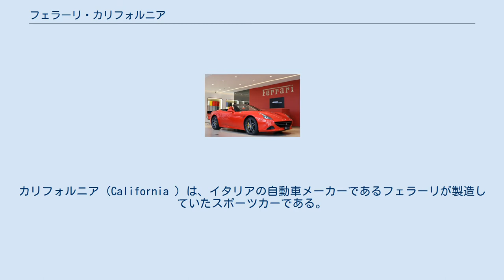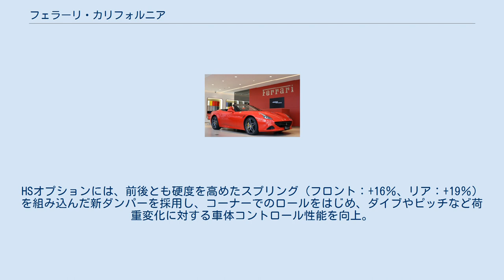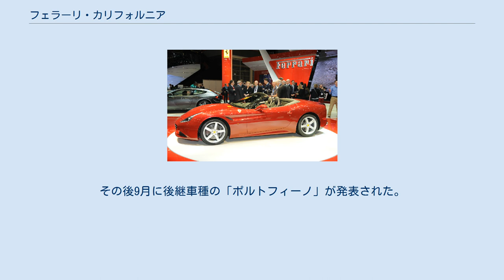フェラーリ・カリフォルニア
カリフォルニア（California ）は、イタリアの自動車メーカーであるフェラーリが製造していたスポーツカーである。
 フェラーリ初のクーペカブリオレの2+2モデルとして、2008年のモンディアル・ド・ロトモビル（パリ・モーターショー）で発表され、2009年から発売された。
車名の「カリフォルニア」とは、1950年代に生産されていた同社の「250GT カリフォルニア・スパイダー」から来ている。
 日常的な乗りやすさや快適性、2+2がもたらす実用性の高さから、カリフォルニアはフェラーリにとって新規顧客の開拓に重点が置かれており、実際に購入者の約70%が初めてフェラーリを購入したオーナーであると発表されている。
なお実際に、フェラーリの会長であったルカ・ディ・モンテゼモーロや、「テーラーメイド・プログラム」の発案者のラポ・エルカーンが愛車として通勤などに使用していた。
 シャシー・ボディはアルミ製で、クーペ・カブリオレシステムはウェバスト製のカブリオレ・ユニットを採用している。
2011年にオプションとして導入されたアイドリングストップ機能をはじめとした、燃費をはじめとするエネルギー効率向上を目的とした機能「HELE」は日本国内では標準装備となる。
 ミッションは、7速DCTを採用しており、ギアチェンジの際に発生するロスを軽減している。
ステアリングホイールの右下にあるシフトモードを切り替える「マネッティーノ」のスイッチはF430には5種類あるが、カリフォルニアには「スノー」と「レース」は必要ないと判断され3種類となった。
ブレンボ製のカーボンセラミックブレーキ、サスペンションはマルチリンクを採用している。
 デザインは内外装ともにピニンファリーナが担当しており、自動車雑誌「NAVI」に掲載された奥山清行の連載によると、奥山がピニンファリーナ在籍時に手がけたが、ヘッドライトのデザインは奥山によるものではない。
 内装については、フェラーリ初となるトランクスルー方式を採用しており、実用性も兼ね備えた仕様となった。
また後席は、リアシートがない2名乗車仕様も選べる。
その場合、中央の盛り上がりがなくなり、ゴルフバッグなども収めやすくなる。
テールランプは丸型1灯を採用しているが、丸型テールライトは尾灯のみ点灯し、ウインカー、ブレーキランプ、バックランプはリアエンド下部に設けられているランプユニットから点灯する。
 エンジンは4,297ccV8で、同社初となるガソリン直噴エンジンを採用し、さらに「HELE」システムを採用し、これにより二酸化炭素排出量は270g/kmを達成したとアナウンスされている。
 最高出力490ps/7,500rpm(2012年のマイナーチェンジ前は460ps)を発生させる。
駆動方式は「612スカリエッティ」以来のFRで、V型8気筒のFRはフェラーリ初となる。
 2012年にマイナーチェンジを行い、排気量は変わらないまま従来モデル比で最高出力が30psアップの490ps、最大トルクが20N·mアップの505N·mとなったことで、0-100km/h加速は従来の4.0秒から3.85秒に改良された。
 また、フロントセクションの剛性強化や30kgの軽量化、ハンドリングの応答性の改良が行なわれるとともに、ハンドリング・スペチアーレ・パッケージをオプション設定した。
なお、このマイナーチェンジ後のモデルは、「最高出力30psアップ」と「30kgの軽量化」が行われたことから「カリフォルニア30」と呼ばれることになった。
 2014年2月12日に、ビッグマイナーチェンジモデルである「カリフォルニアT」を発表した。
 2014年2月12日に、カリフォルニアのビッグマイナーチェンジモデルである「カリフォルニアT」を発表した。
「T」はターボを意味し、3855ccV8直噴ツインターボを搭載。
排気量は4,297ccから3,855ccへダウンサイジングされたものの、ターボを装備したことで、出力は先代のカリフォルニアの490PSから560PSに引き上げられた。
なお、フェラーリのロードカーでターボ車を発売するのはF40以来である。
0-100km/hは3.6秒。
 エクステリアでは、丸型テールランプにウインカーとバックランプが内蔵された。
ブレーキランプはリアエンド下部に設置。
マフラーが縦2本配置から横2本となった。
またディフューザーのデザインも変更された。
 2016年1月22日には新しいオ...